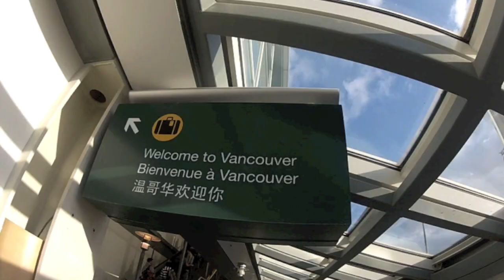Canadian Ski and Snowboard Road Trip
Basecamp Directors Will Hayler and Linley Lewis on their epic Road Trip from Vancouver to Calgary in Canada!

1600 miles, 5 resorts, and a good whack of vertical miles!